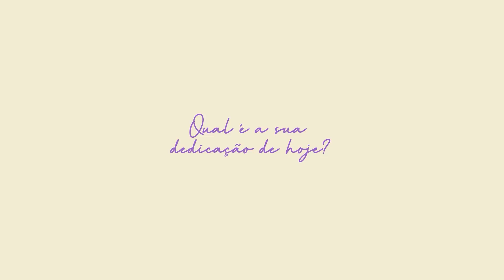Yoga | Dia 20 : Pausa e relaxamento - Pri Leite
Aaahhh… a PAUSA!! Você já parou para pensar na importância e na diferença que ela faz?

Essa aula é um convite para praticar pausar. Se cuide bem. Respire. Uma pausa no dia, na conversa, nos dedinhos apressados no celular podem fazer toda a diferença.

Pausa. Alonga. Respira. Vamos?

Do meu coração para o seu,

Pri

💜 Ganhe acesso ao meu podcast EXCLUSIVO + aulas mais longas + séries especiais

💌 Cadastre-se e receber o meu calendário de yoga gratuito 📅 + minha carta semanal do coração

💕 Convide um amigo para praticar com você!!! 💕

Yoga Co. Wellness Ltda recomenda que você consulte seu médico antes de realizar as nossas aulas ou participar de qualquer programa de exercícios.
Ao participar de qualquer exercício existe a possibilidade de lesões físicas. Ao se envolver nesse exercício ou programa de exercícios você concorda que o faz voluntariamente e assume todos os riscos. Caso apareça sintomas durante ou depois, a atividade deve ser interrompida mediatamente e buscar ajuda de profissional da área da saúde.

Code: BMAQEX9EQS5OHU3M